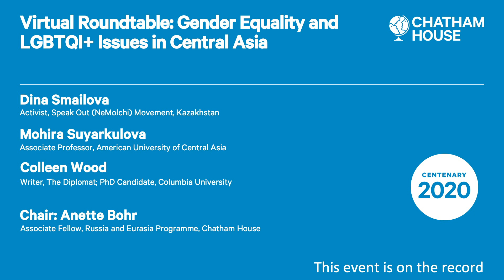Gender Equality and LGBTQI+ Issues in Central Asia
Exploring recent developments in women’s and LGBTQI+ rights in Central Asia. Are the new laws effective? What conversations are taking place across the region? What are the ongoing challenges and the future of gender activism in Central Asia?

Voices for gender equality have grown in prominence across Central Asia over recent years, but so has the vocalization of conservative opposition.

Since the start of Shavkat Mirziyoyev’s presidency in 2016, Uzbekistan has initiated reforms such as new laws to promote equal rights and opportunities and to protect women from violence. Similarly, tougher rape laws were recently introduced in Kazakhstan.

However, activism across the region still faces opposition. Earlier this year, Women’s Day demonstrations were suppressed by police in both Bishkek and Almaty. In Kyrgyzstan, artistic expressions of gender issues, such as the Feminnale and Zere Asylbek’s music videos, have provoked backlash from conservative parts of society, but have also initiated important conversations.

LGBTQI+ discrimination remains a pressing issue across Central Asia. And, as elsewhere, the COVID-19 crisis and subsequent lockdowns have exacerbated existing problems, with increases in cases of domestic violence across the region.

Presentations are in English and in Russian.

00:00 - 04:48 - Introduction by Annette Bohr (in English)
04:49 - 11:58 - Presentation by Colleen Wood (in English)
12:52 - 26:41 - Presentation by Dina Smailova (in Russian)
26:52 - 39:02 - Presentation by Mohira Syuarkulova (in English)
Followed by Q&A (in English and Russian)